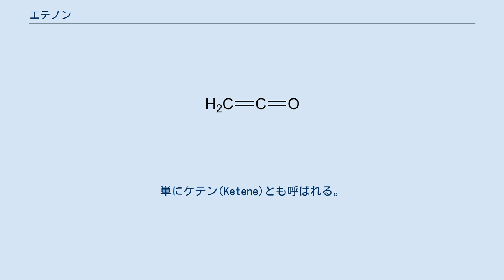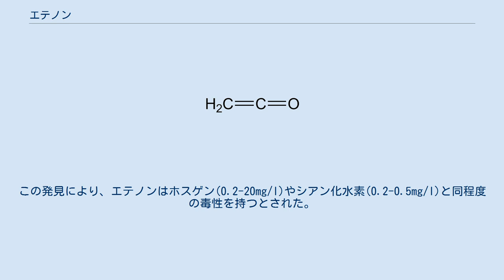エテノン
エテノン(Ethenone)は、C2H2OまたはH2C=C=Oの化学式を持つ有機化合物である。
単にケテン(Ketene)とも呼ばれる。
最も単純なケテンで、エチノールの互変異性体である。
 エテノンは、標準状態では無色の気体で、強い刺激臭を持つ。
分子量は42.04、融点は-150.5℃、沸点は-56.1℃である。
アセトン、エタノール、エチルエーテル、芳香族炭化水素、有機ハロゲン化合物に可溶である。
 エテノンは、実験室では、アセトン蒸気の熱分解によって生成できる。
 エテノンは非常に反応性が高く、求核剤として反応してアセチル基を作りやすい。
例えば、酢酸と反応して無水酢酸を形成する。
 エテノンは、自分自身とも反応し、[2+2]環化付加反応を起こし、ジケテンと呼ばれる環状二量体を形成する。
このため、長期間保存することはできない。
 高濃度のエテノンに晒されると、目、鼻、喉、肺等が刺激される。
マウス、ラット、テンジクネズミ、ウサギ等を用いた実験で、0.2mg/l(116ppm)の濃度の新しいエテノンに10分間晒されると、小動物は高い確率で死亡することが示された。
この発見により、エテノンはホスゲン(0.2-20mg/l)やシアン化水素(0.2-0.5mg/l)と同程度の毒性を持つとされた。
小動物の死は肺水腫が原因であり、全体的にはホスゲン中毒と似ているが、進行がより速い。